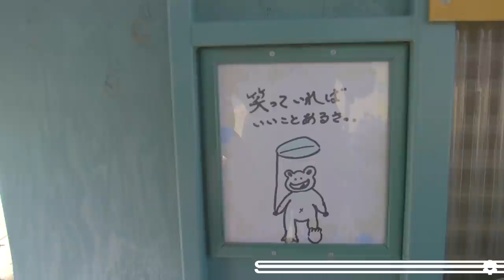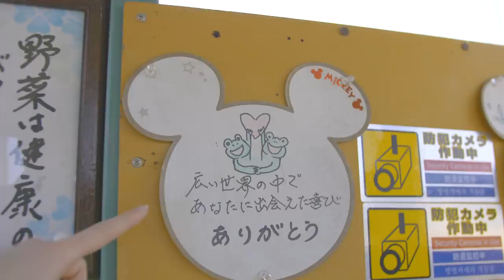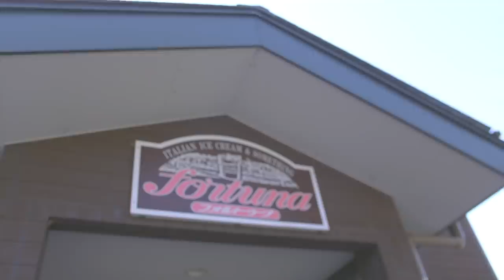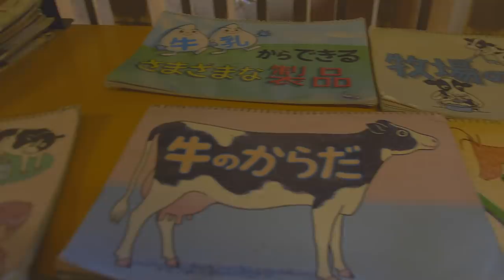Japan Road Trip! What Farms in Japan look like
Checking out the inside of Japanese farms and how they are trying to keep save in the current environment. Come along for a day trip out of Tokyo to see how Japanese farms really look like.

This video was filmed in early March.
Everyone, please be safe and be healthy.
We really hope that the world gets better as soon as possible.